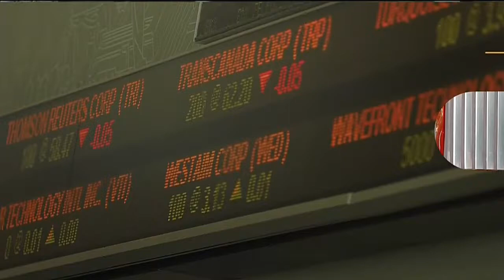Monday's trading was all about the vices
Good news for Home Depot, and Monday's trading was all about the vices. 680 NEWS senior business editor Mike Eppel with the day's top business headlines.